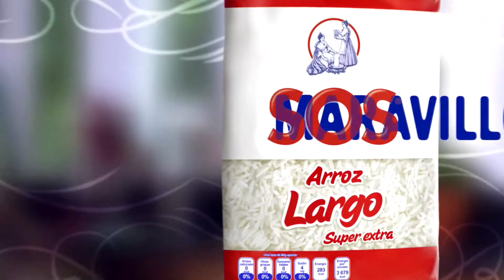Comercial Arroz SOS - 2018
Marca: Arroz SOS - Arroz SOS de México, S.A. de C.V.
Fecha de lanzamiento: Enero 2018
País: México

Durante este spot observamos diferentes platillos acompañados de arroz. Con el arroz SOS es posible crear platillos maravillosos, deliciosos y sabrosos, pues es un arroz limpio, entero y esponjosito, por lo que siempre sale rico.
Finalmete se observa a una señora cocinando una paella y dirigiéndose a la mesa con el resto de su familia.

Etiquetas relacionadas

El eslogan de Arroz SOS durante el año 2018 es: "Si es SOS es bueno".

Todos los derechos del spot a Arroz SOS de México, S.A. de C.V.